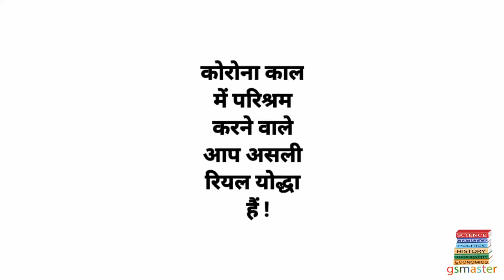BPSC || 66th BPSC || BPSC nikalna aapke haath men hai !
Dear students !
      66th BPSC ki taiyari karne waale saare students aap yodha hain. Is lockdown men aapka labour bekar nahi jayega... Corona kaal ke aap asli yodha hain. Mains ke liye bhi aap likhne ka prayaas karen. Iske liye content collection must hai. Where there is will there is a way !